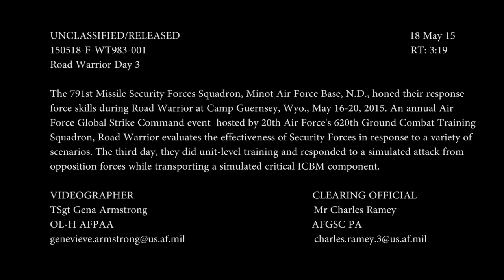Road Warrior 2015 - 791 Missile Security Forces Squadron - Minot AFB, ND at Camp Guernsey, WY (Day3)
The 791st Missile Security Forces Squadron, Minot Air Force Base, N.D., honed their response force skills during Road Warrior at Camp Guernsey, Wyo., May 16-20, 2015. An annual Air Force Global Strike Command event hosted by 20th Air Force's 620th Ground Combat Training Squadron, Road Warrior evaluates the effectiveness of Security Forces in response to a variety of scenarios. The third day, they did unit-level training and responded to a simulated attack from opposition forces while transporting a simulated critical ICBM component.

CAMP GUERNSEY, WY, UNITED STATES
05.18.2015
Video by Tech. Sgt. Genevieve Armstrong
2D Audiovisual Squadron